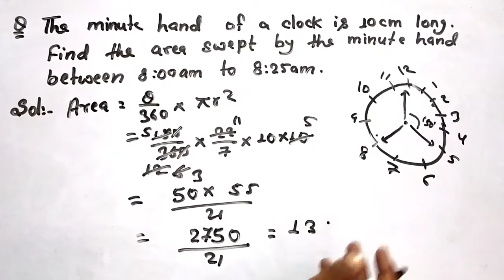The minute hand of a clock is 10cm long. Find the area swept by the minute hand between 8:00am to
1. introduction of trigonometry
2. concept of trigonometry
3. formulas of trigonometry
4. why trigonometry important for us
5. all formulas of trigonometry
6. NCERT trigonometry
7. rs Aggarwal trigonometry
8. RD Sharma trigonometry
9. basic of trigonometry